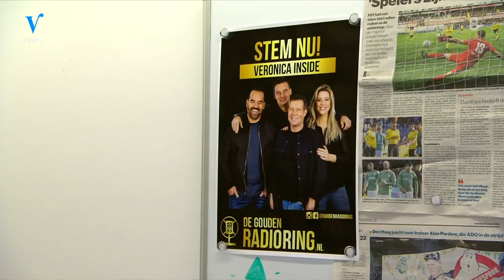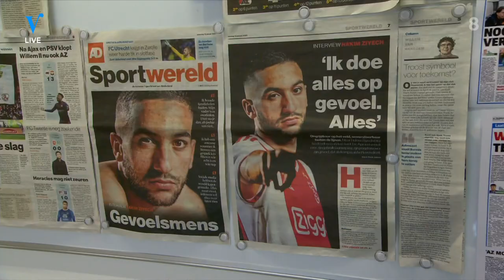Wat een strot: Sean Webster zet studio op zijn kop! | VERONICA INSIDE